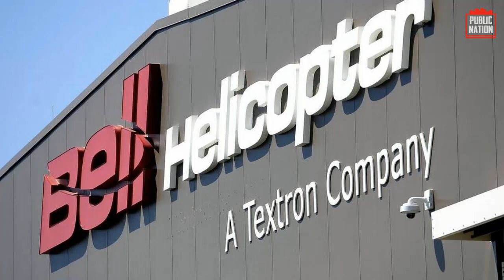Amerika Setuju, Indonesia akan membeli 8 unit Tiltrotor MV-22 Osprey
Amerika Serikat telah menyetujui kemungkinan Penjualan 8 pesawat MV-22 Block C Osprey dan peralatan terkait ke Indonesia dengan perkiraan biaya $ 2 miliar, lansir defense world.